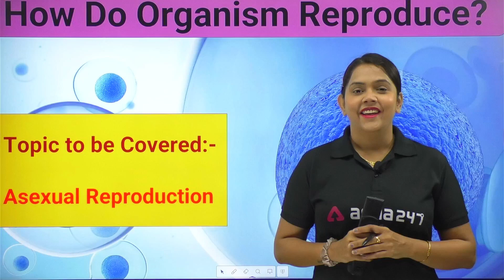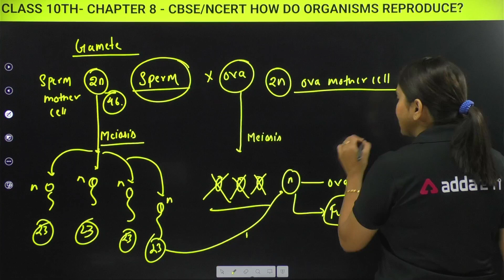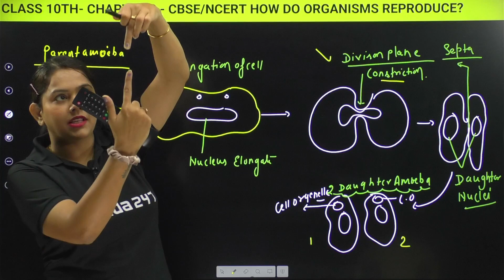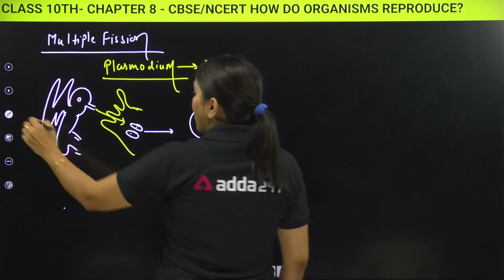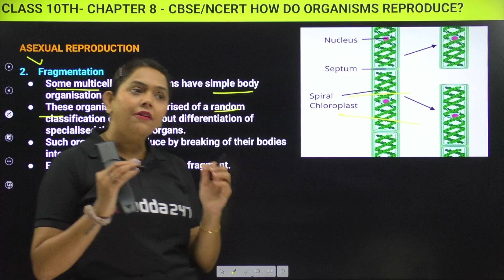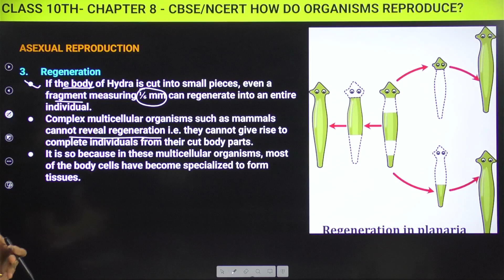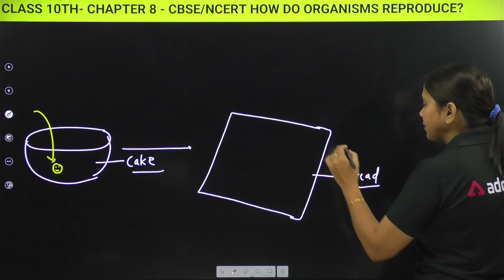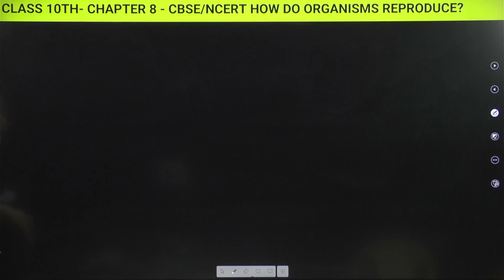How Do Organisms Reproduce Class 10th CBSE | Class 10th Science | Asexual Reproduction Board 2023